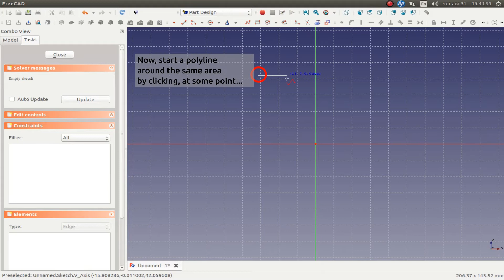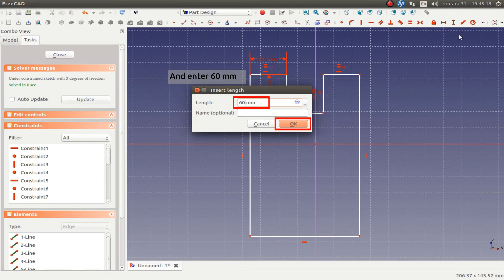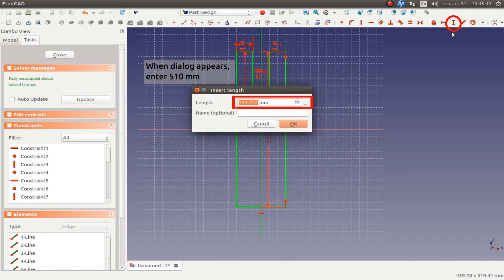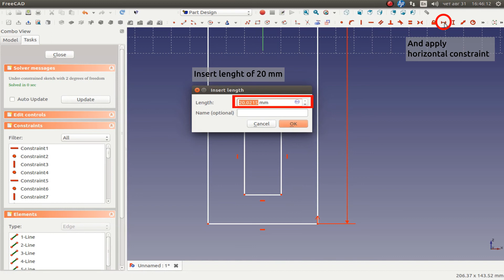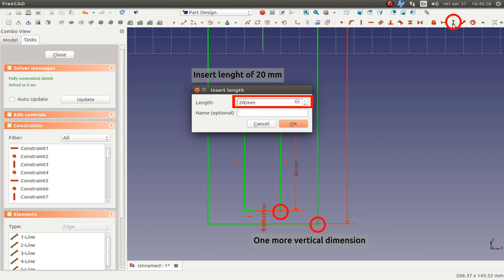FreeCad tutorial - Getting started - Intro - part 01_01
Throughout the following tutorials, I'll cover in-depth as many segments, tools, workbenches, concepts, and other stuff I am able to cover, as well the examples of different objects and products.

For now, in this tutorials of making pottery wheel, I'll mostly cover basics, or stuff to get started. It might be useful for those who are a bit more familiar with Freecad.

If this video is a bit faster for someone to follow, just use the pause button, of course, anyone can inform me about this kind of a problem, I'll adjust future videos.

I don't have any specific plan of uploading, every tutorial will be uploaded as soon as it is ready to be published.